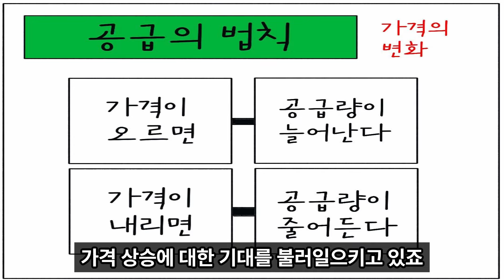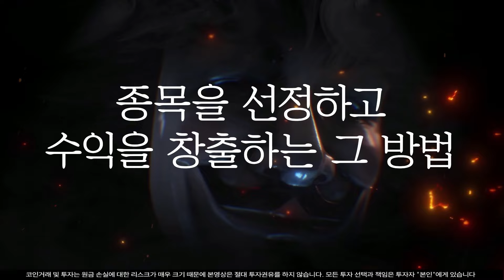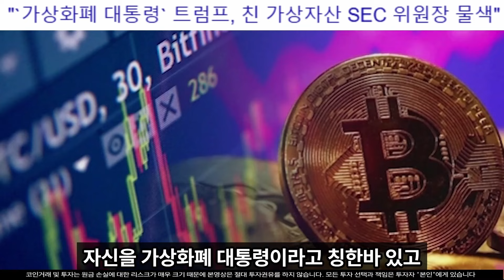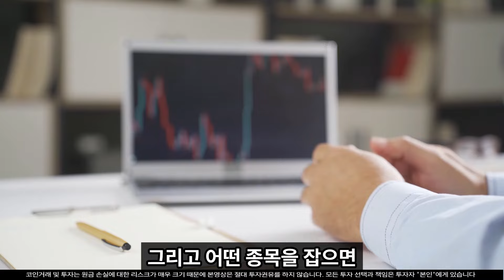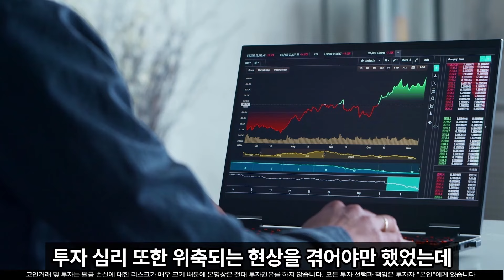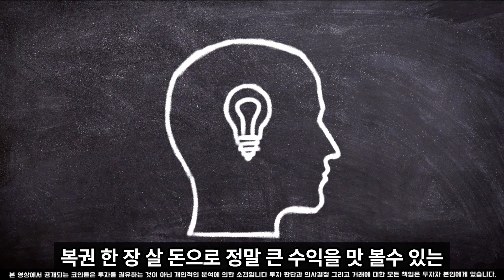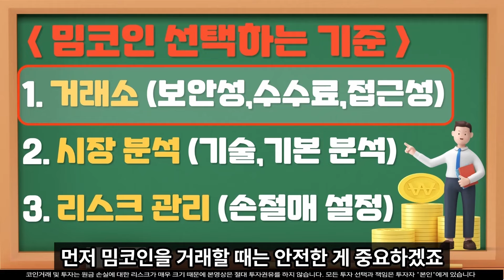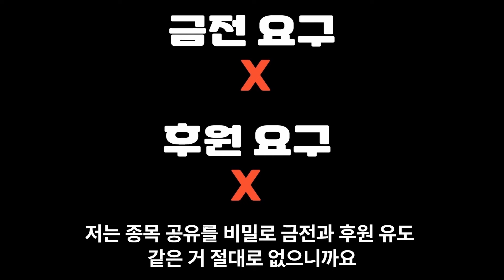[시바이누코인 전망]인도 천재 다음 예측은? 10만원으로 100억 번다#시바이누#시바이누코인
100% 💯  무료 입니다.

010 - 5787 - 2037  이쪽으로